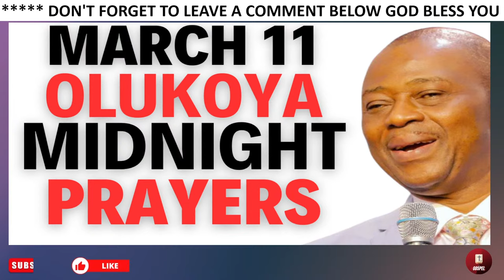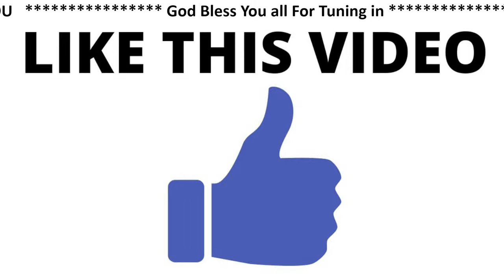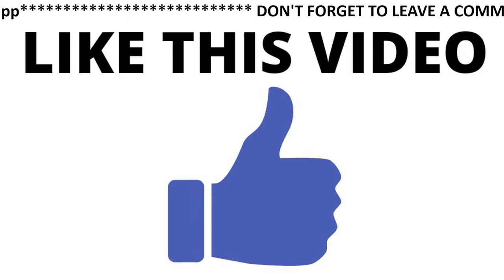MARCH 11TH 2024 DR D.K OLUKOYA MIDNIGHT CONNECT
Dr Olukoya is the General Overseer of the Mountain of Fire and Miracles Ministries. His life and Ministry are devoted to the revival of Apostolic signs, Holy Ghost fireworks, and the unlimited demonstration of the power of God to deliver to the uttermost. As a Prophet, Evangelist, Teacher, Role model, and Preacher of the Word, Dr. D.K Olukoya continues to spread the message of God’s power to restore, break yokes, and for salvation to all nations, thereby bringing about a harvest of deliverance and spiritual breakthroughs by the power of the Holy Ghost.

Official Gospel TV is a Religious Organization that Spreads the Gospel for Revival, Faith & Growth in the Spirit. We produce  Powerful Spiritual Prayers, Sermons & Messages helps Educate & Motivate Christians all around the World. Our Main Goal is Winning Souls for the kingdom through these Videos.